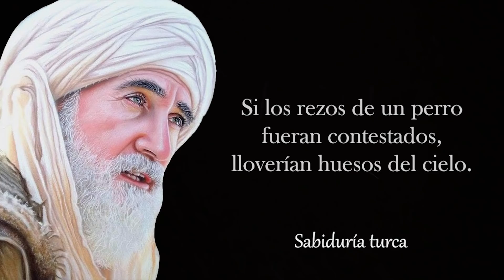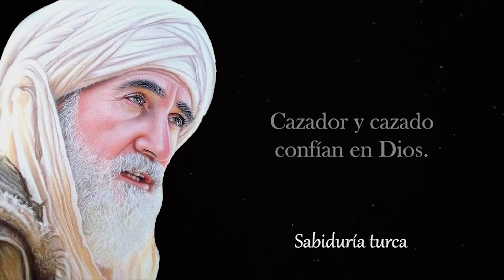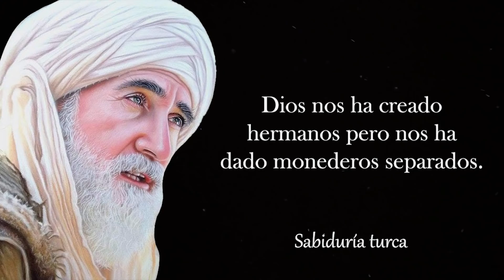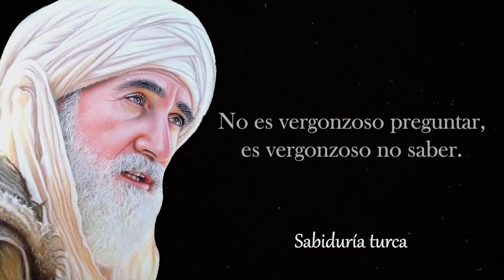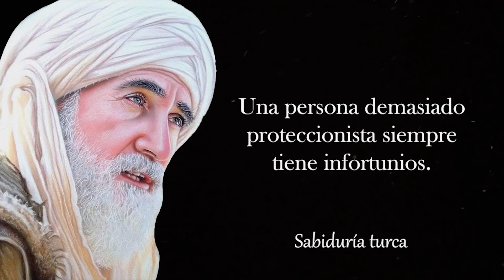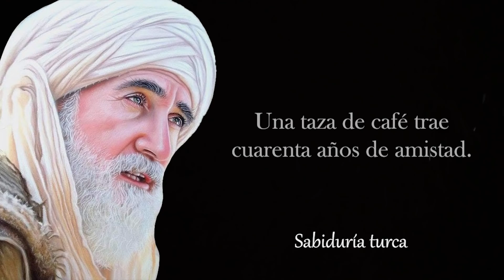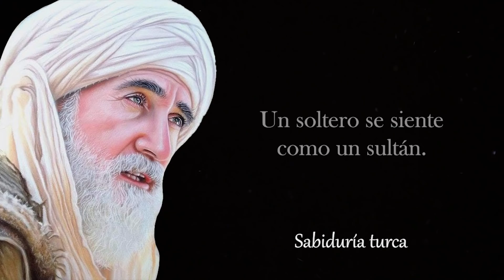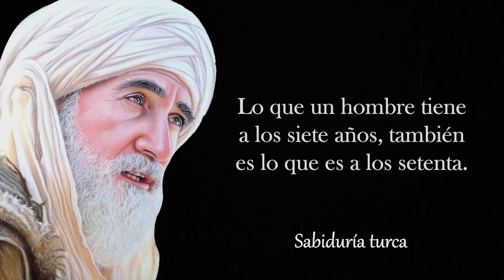¡Proverbios y refranes turcos que asombran con su sabiduría!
proverbios turcos